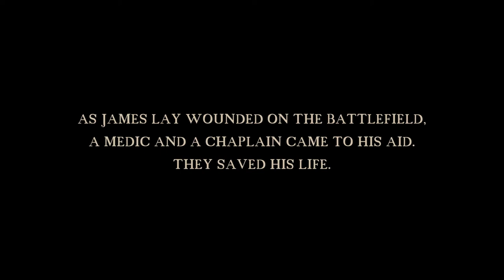James Rademacher | The Vietnam Letters Home Project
WCMU Public Media is proud to give a voice to veterans and their families through The Vietnam Letters Home Project. During the Vietnam War, American soldiers sent countless letters to family members and friends back in the States. In this series of revealing interviews and letter readings, veterans and their families throughout Michigan come forward to share their Vietnam War experience.